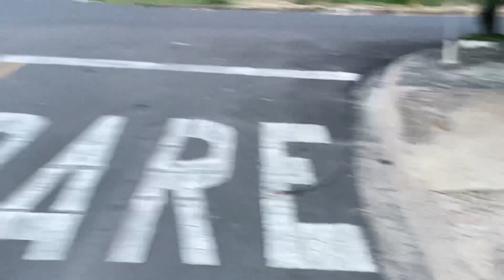MINHA MÃE NÃO DEIXOU EU NAMORAR // BRIGUEI COM A GIOVANNA